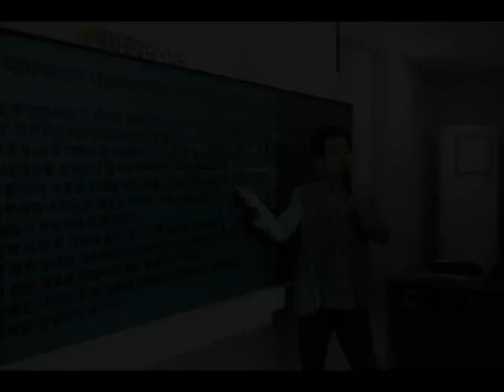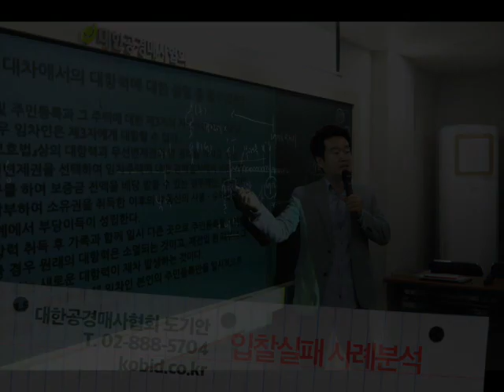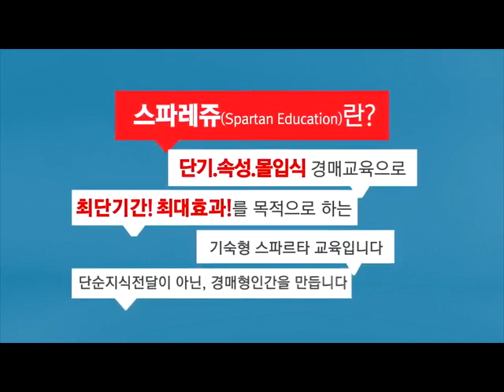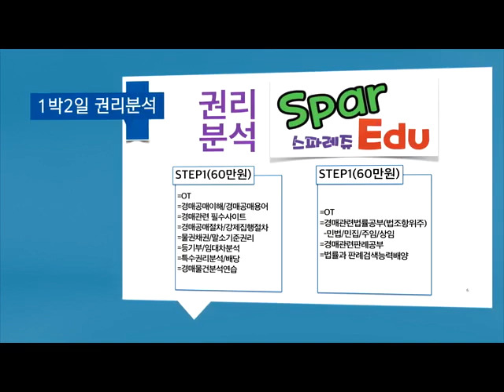[법원경매] 입찰 실패 사례 분석을 통해서 엿보는 실무기법의 중요성!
최근, PT낙찰 실패사례와 이유분석을 통한 실무기법의 중요성을 살펴본다.

위 동영상은 대한공경매사협회 도기안협회장의 경매동영상입니다.
도기안협회장은 팟캐스트 [도기안의 경매왕!]을 현재 매주 업데이트를 하고 있습니다.
경매에 관심을 가지신 분들에게 적극 추천합니다!!

언제든 편하게 오셔서 공부하세요!!
다음/네이버에서 [도기안 또는 대한공경매사협회] 검색!!